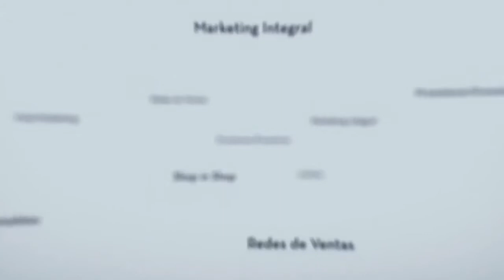Implantación de PLV para Warner Bros - Lego - Grupo TEMA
TEMA diseña, produce e implanta material PLV de todo tipo : stands, roll up, expositores, folletos, tiras de balda, etc...
Un ejemplo de esta publicidad en el lugar de venta es la implantación de MATERIAL PUBLICITARIO (PLV).
Esta Navidad de 2018 hemos complementado la red de WARNER BROS para implantar sus muebles de VIDEOJUEGOS LEGO GAMES en Centros Carrefour(153 centros) y en El Corte Ingles(35 centros).
TEMA ha producido cartelas, tiras de cabecera imantadas y tiras de balda. Además de producir el material, se han colocado los videojuegos en el mueble según el planograma del cliente

¿LO PODEMOS HACER PARA TI?